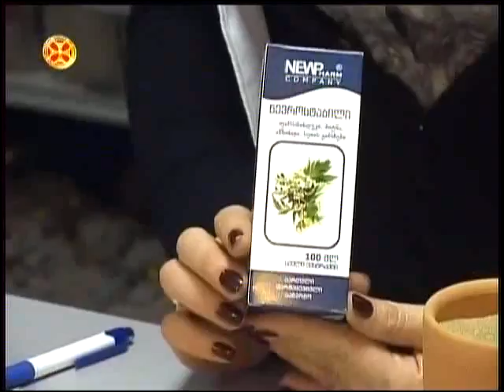რკო - სატაძრო მედიცინა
rkos yava რკო,კუნელი,რკოს ყავა ,კვირიაკე, სატაძრო მედიცინა 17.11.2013